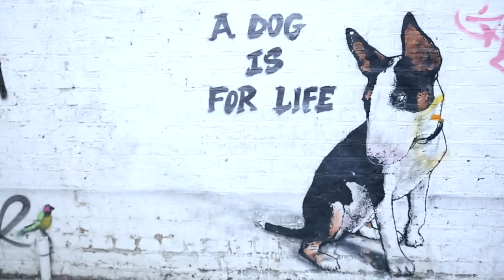How I Style Dr Martens | Autumn Capsule Wardrobe 2017 | Lucy Moon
All items listed in the description!!

Here's an autumn lookbook of how I style my Dr Martens/DMs/Doc Martens! SO many names haha, what do you call them? Pop it in the comments 😘 Hope you like the video!

SONG // MVNNERS - such an amazing artist, check him out

OUTFIT ONE //

OUTFIT TWO //

OUTFIT THREE //

Stay curious.